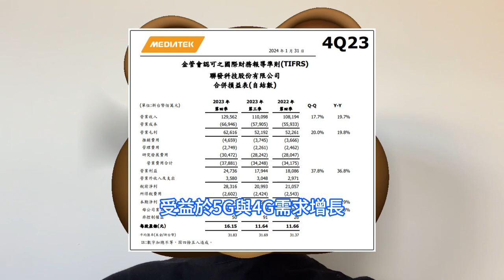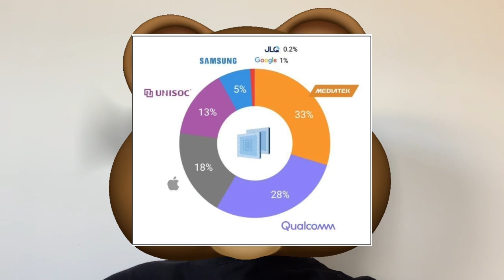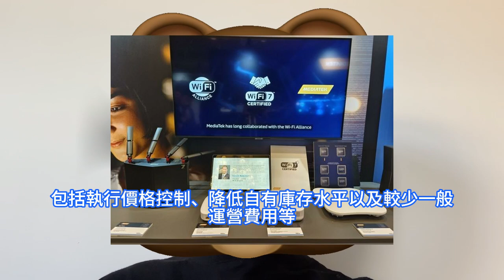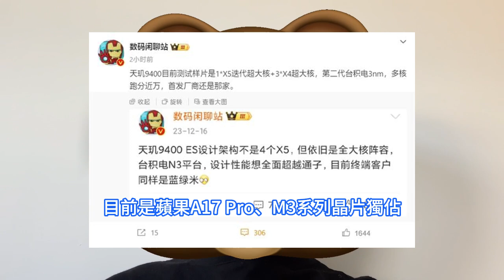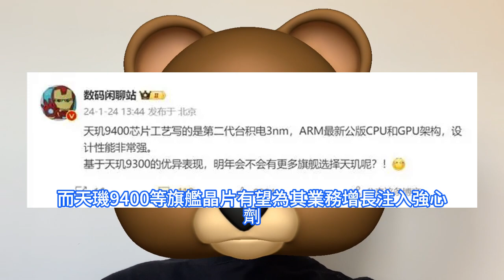發哥絕狠！天璣9400秒殺高通驍龍8 Gen4，效能巨無敵台積電第2代3nm立功。恐怖規格首次正式公佈，新一代全大核史詩級陣容。1*X5迭代超大核+3*X4超大核架構，蘋果A18也要瑟瑟發抖。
联发科执行长蔡力行在财报法说会上表示，联发科在2023年第四季度表现强劲，主要是由于智慧型手机需求超出预期。受益于5G与4G需求增长，以及旗舰晶片天玑9300的成功放量，去年第四季度联发科手机业务营收环比大涨53%，在总营收中的占比达到64%。天玑9400由于采用第二代台积电3奈米工艺制程，能带来更强的表现。蔡力行表示，2024年将是联发科下一个增长阶段的开始。